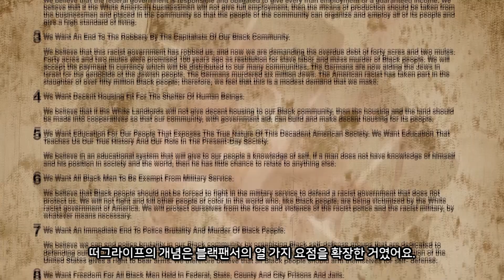투팍의 '떠그라이프'는 갱스터들을 선도하기 위한 암호였다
[소셜힙합연구소 3.6.0] 투팍 은 갱스터가 아니었지만, 1991년 1집 음반의 랩 가사로 사람들의 심금을 건드려 LA 지역의 모든 갱단에게 신뢰를 얻게 됩니다. 그는 자신이 갱단 '크립스'와 '블러즈'의 마약과 폭력을 줄일 수 있다는 사명감을 느꼈고, 그들을 선도하기 위해 1992년, 떠그라이프(T.H.U.G. L.I.F.E.) 운동을 주창했습니다. 떠그라이프 단어 자체는 '불한당의 삶'이라는 뜻이지만, 그 이니셜은 '주위의 어린 아이들을 챙겨야 한다'는 문장의 암호였습니다. 그는 블랙팬서 당의 '10가지 요점'을 모방해 26가지 떠그라이프 규칙까지 만들었죠. 하지만, 내용의 모순과 불완전한 윤리성으로 인해 그의 야심찬 운동은 거의 효과가 없었습니다. 단지, 투팍의 가족들은 떠그라이프 운동이 그의 '가장 위대한 업적'이라고 말했으니 가족을 돌보았던 투팍에겐 꽤 의미있는 일이었습니다. 또, 힙합의 역사에서 '스물 한 살의 투팍'은 폭력적인 갱 문화를 비폭력의 방향으로 변환시키려는 '힙합문화 의 근본성'을 적극 실천한 인물로 기억될 것입니다. (글/번역: 박하재홍)